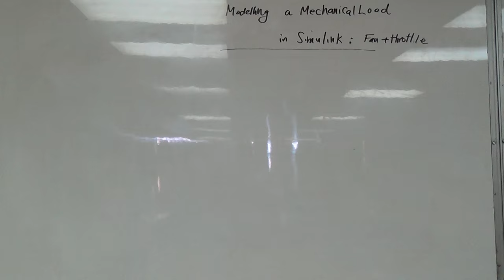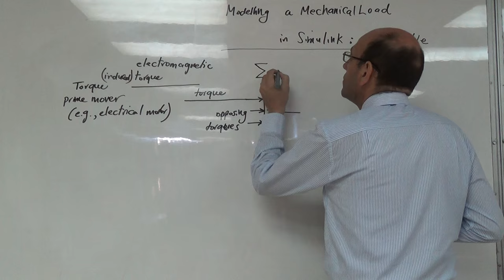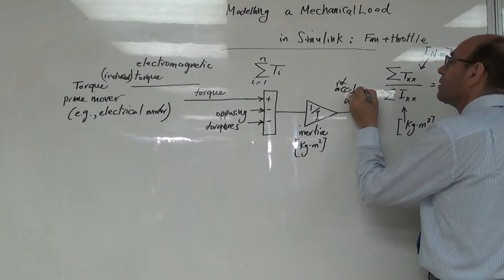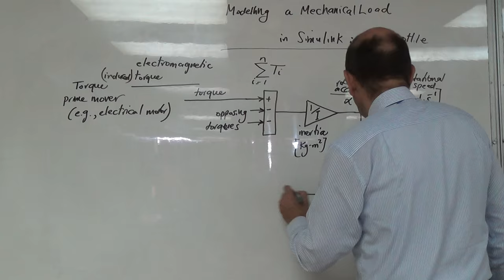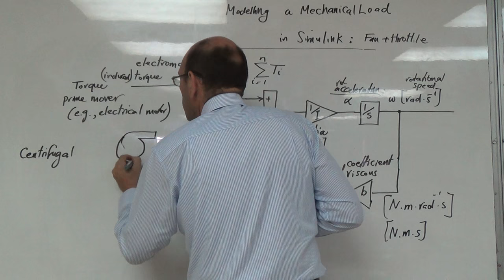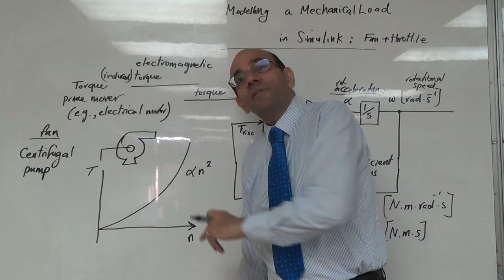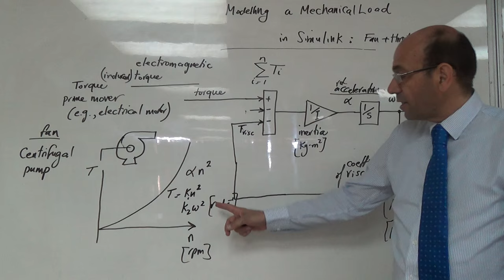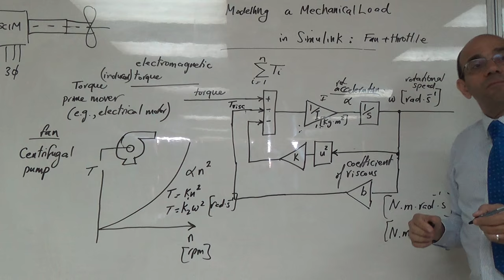Fan Trottle Example: Modelling a Mechanical Load in Simulink, 7/9/2016